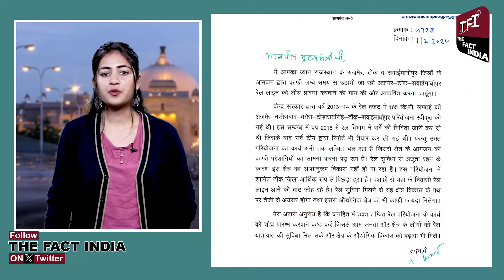Sachin Pilot ने Bhajanlal सरकार को दिलवाए 100 करोड़! || Kirodilal Meena || SachinPilot || TFI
Cameraman - Lokesh SharmaSachin Pilot ने Bhajanlal सरकार को दिलवाए 100 करोड़! || Kirodilal Meena || SachinPilot || TFI